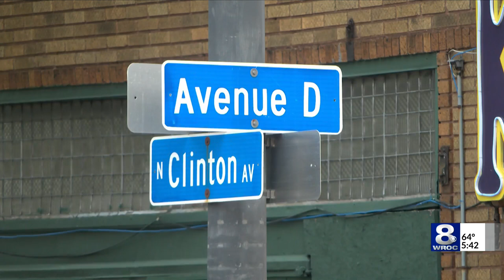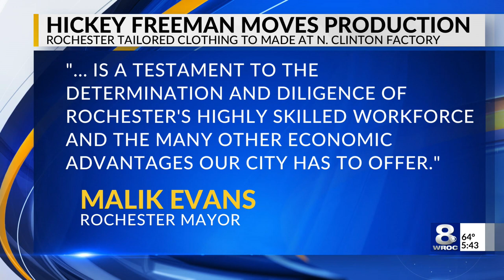CEO of Hickey Freeman on moving production to Mexico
Luxury Men's Apparel owns the Hickey Freeman assets, but not the brand. They licensed the brand through Authentic Brands Group. That license ran out at the end of December.